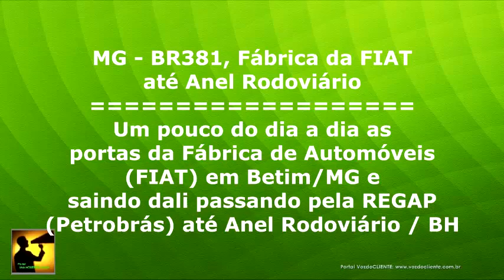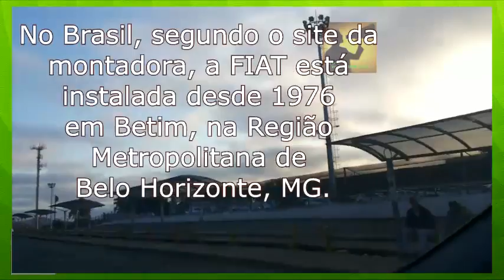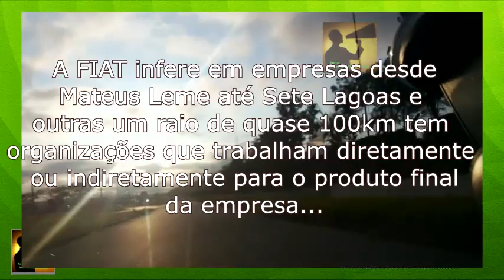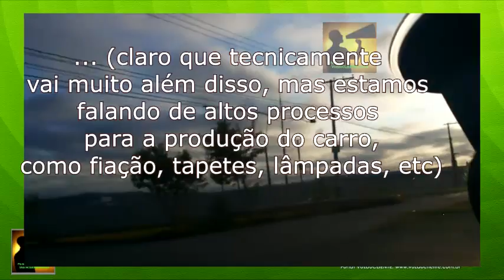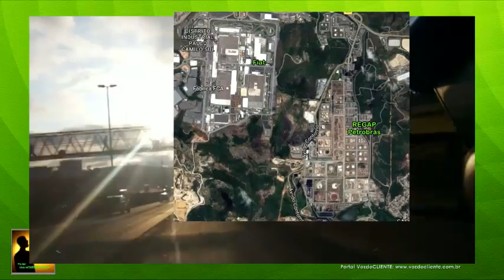Conheça a Fábrica da FIAT, REGAP e siga pela BR 381 até o Anel Rodoviário, BH/MG - Voz do CLIENTE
A empresa FIAT está instalada ao lado da REGAP em Betim/MG, bem nas margens da BR 381 que liga Belo Horizonte a São Paulo.